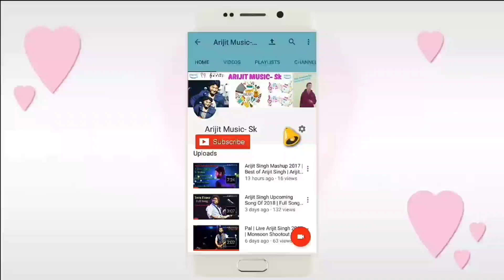Arijit Singh | Tum Ho | Without Music | Babloo Bachelor | Full Song | 2020 | HD